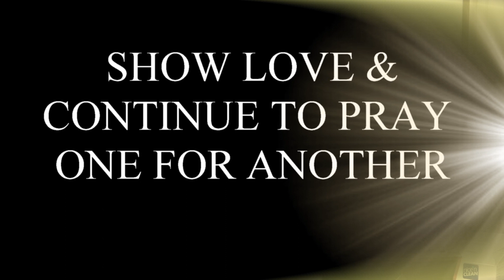THE COMMAND CONCERNING OUR CHILDREN MARK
sermon by Pastor Lewis M Watson
Mount Zion Baptist Church
Red House, VA